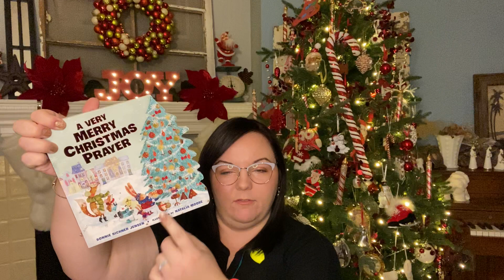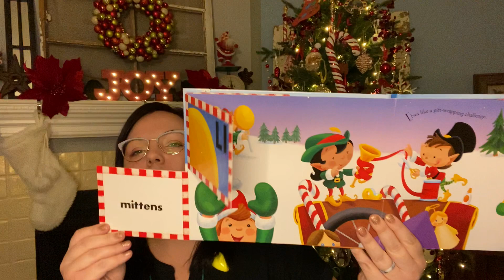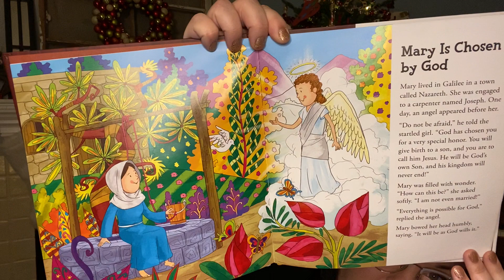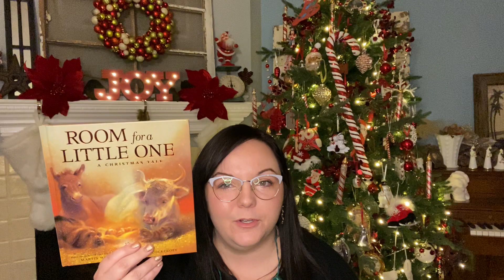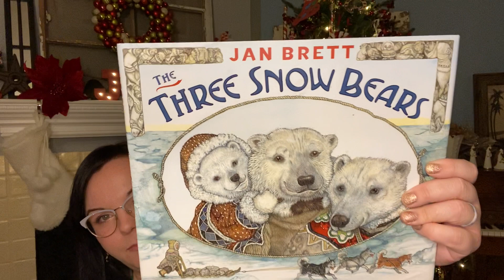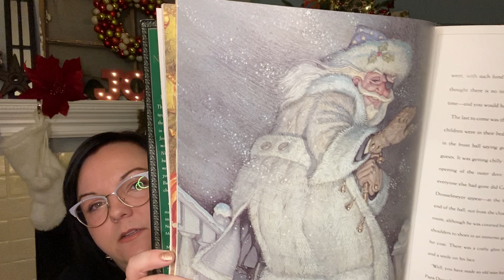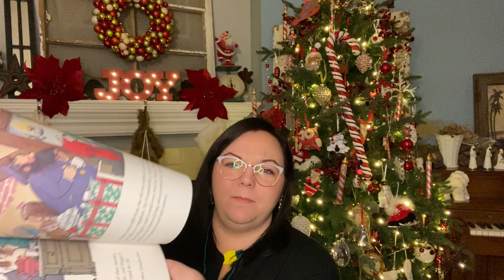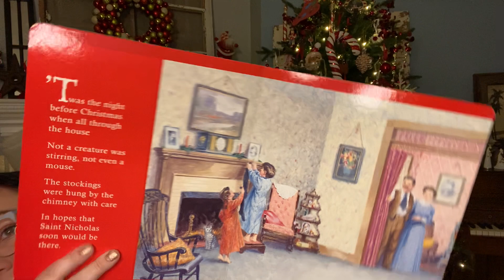All Time Favorite Christmas Books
Join me in my living room as I share my all time favorite children’s Christmas books from a variety of age levels 🎄❄️ ⛄️